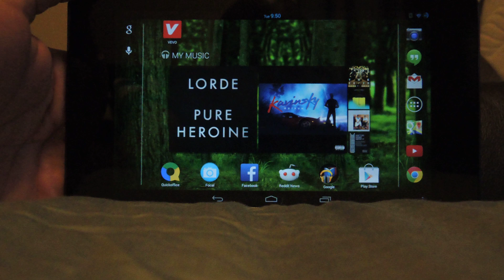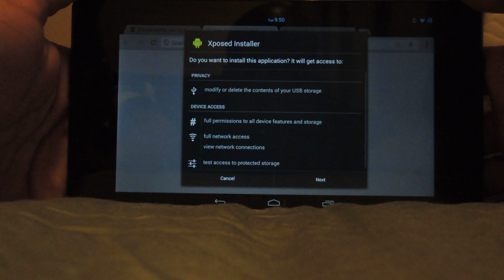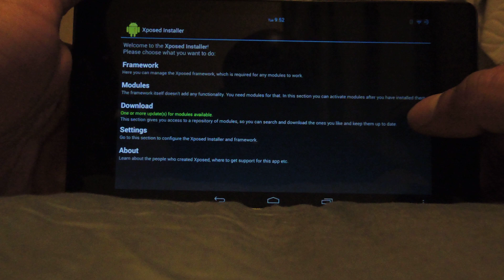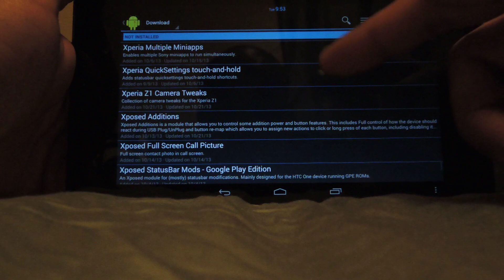Install the Xposed Framework for Easy, Instant softModding - Nexus 7 Tablet [How-To]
How to Get the Xposed Installer for Android - Nexus 7

In this softModder tutorial, I'll be showing you how to install the Xposed Framework in order to unleash massive customization options on your Nexus 7 tablet. You will need to have a rooted device for this to work, but it's well worth it. Every mod you can think of can easily be obtained via the Xposed Installer.

For more information and the download, check out the full tutorial over on Nexus 7 softModder using the link above.